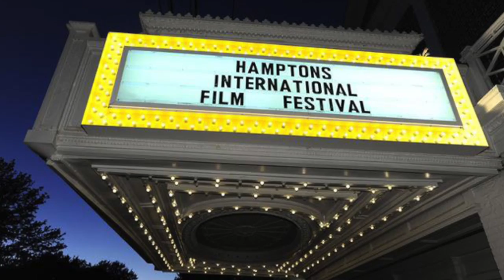Patron Hosts Teaser